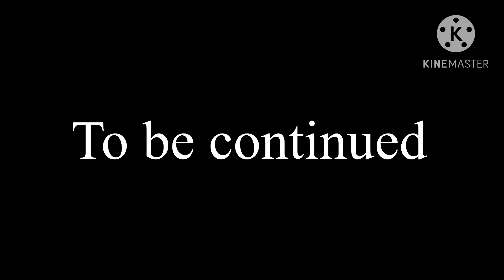Terry vs onmnidroid (wrath of bogal part 4)